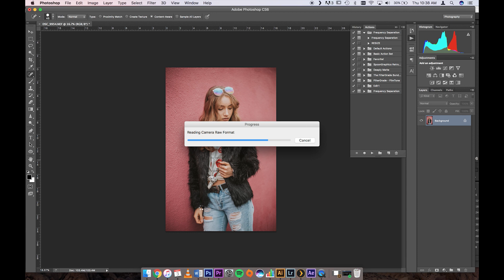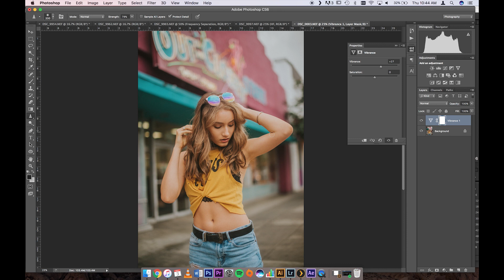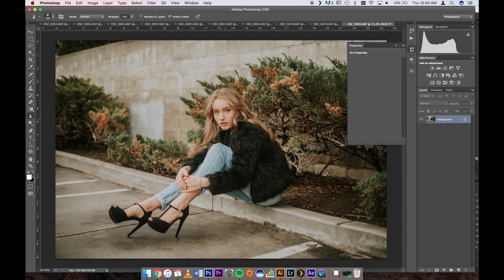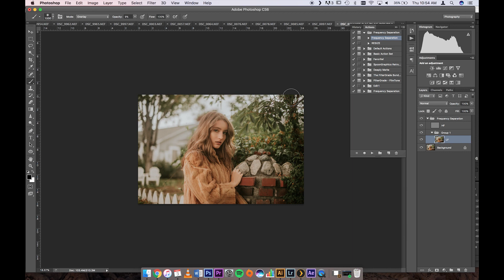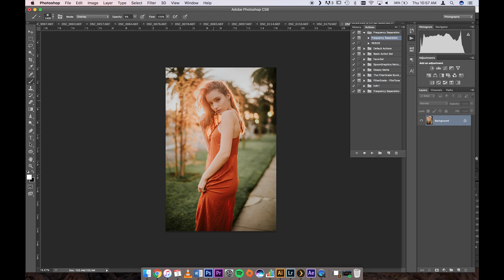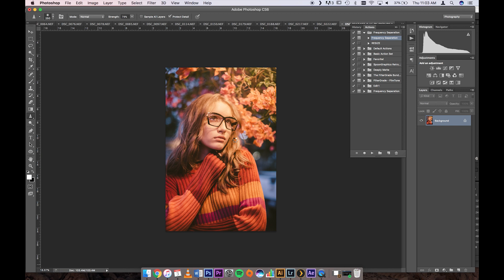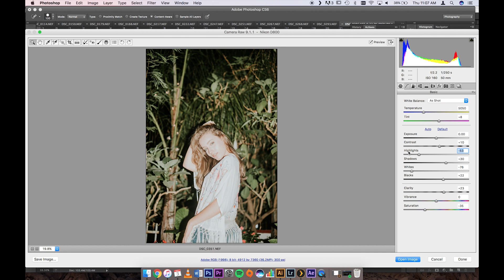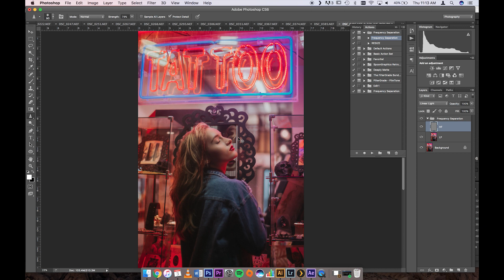LXC + VSCO Preset Tutorial & VSCO Tutorial | Speed Edit 31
DETAILS
☀ Model: Audrey Grace @AudreyGrace_

☀ Snapchat: BrittBorowski (follow for behind the scenes on shoots!)

MUSIC
☀KYE KYE